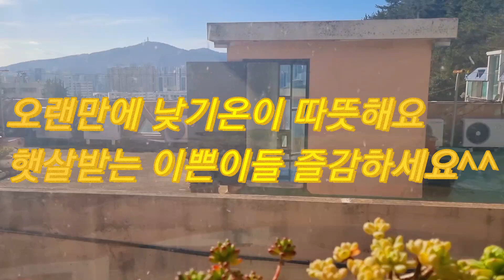오늘따라 더 이뻐보이는 다육이들~ 내기분탓인가??😆다육이